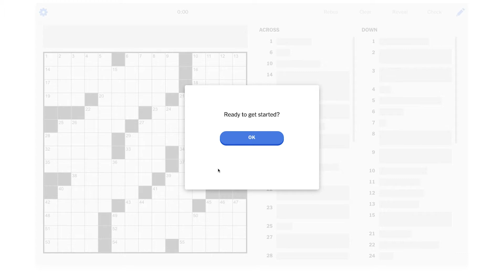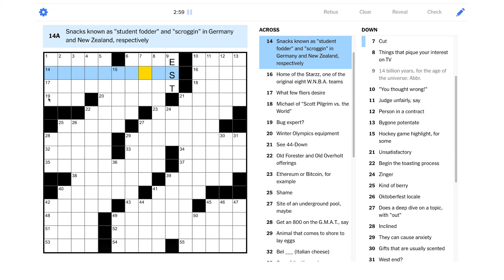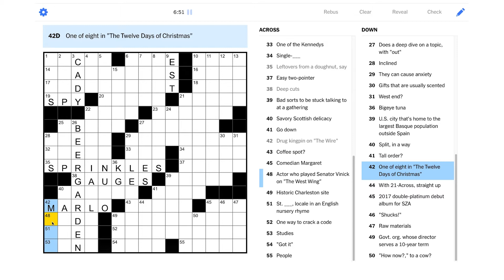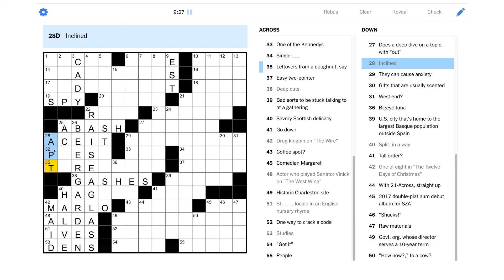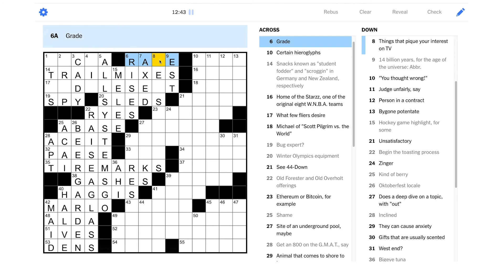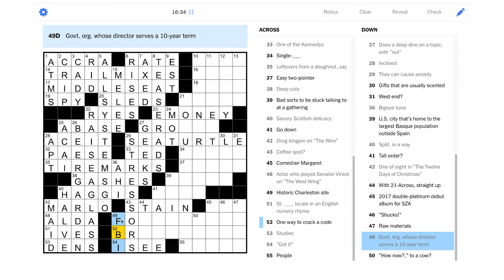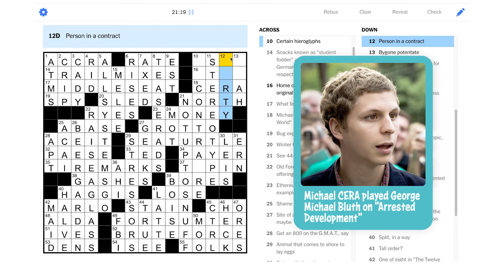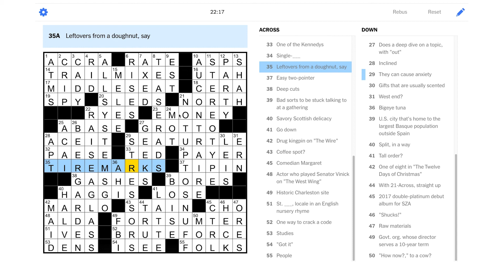Solve With Me: The New York Times Crossword - Friday, May 14, 2021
Mission control has given us the green light, let's solve the Friday NYT puzzle!

This is the New York Times crossword for Friday, May 14, 2021 by Yacob Yonas - Edited by Will Shortz.